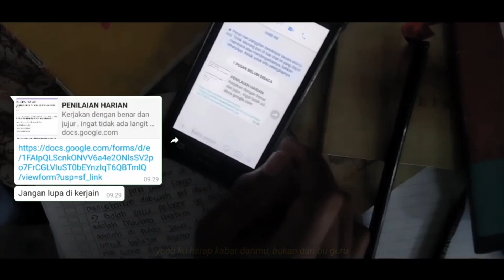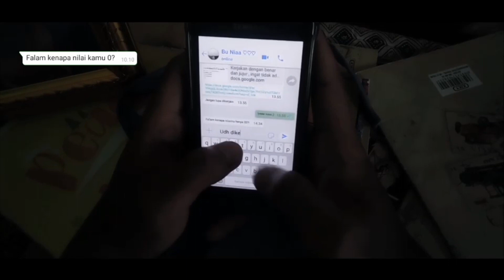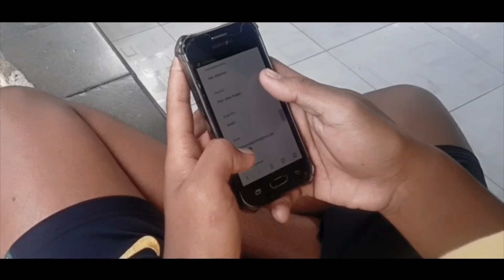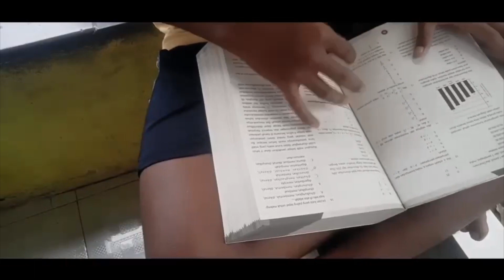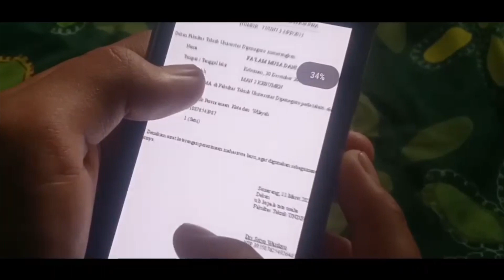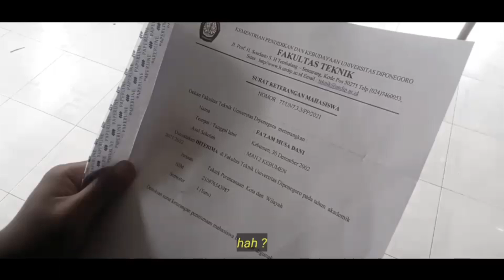AKU BISA | FILM PENDEK SMAHA FEST 2021 | MAN 2 KEBUMEN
Lomba Film Pendek SMAHA FEST 2021 - AKU BISA - MAN 2 Kebumen